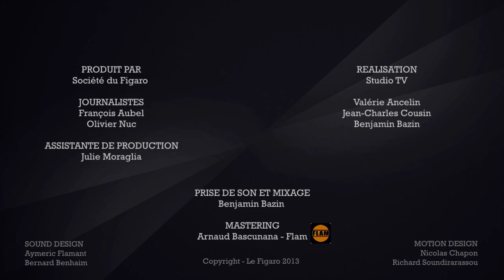-M- - Et moi, et moi, et moi (Jacques Dutronc) - Le Live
-M- interprète "Et moi, et moi, et moi" de Jacques Dutronc pour Le Live, l'émission musicale du Figaro.